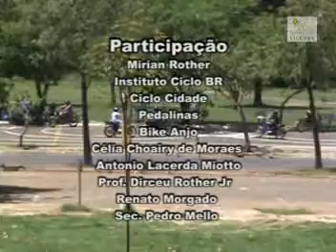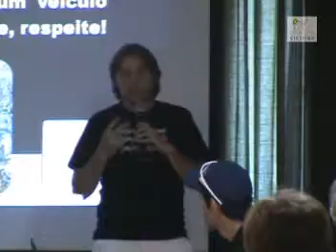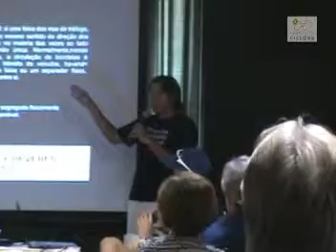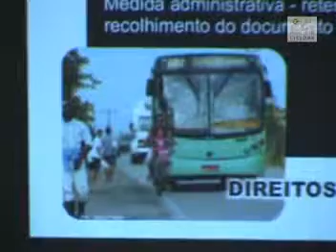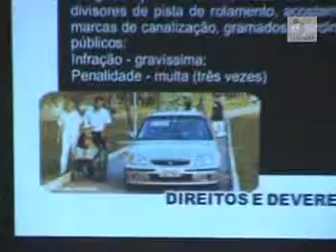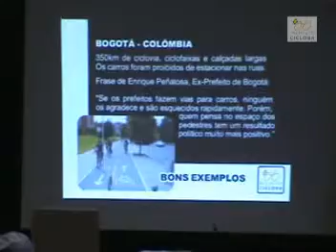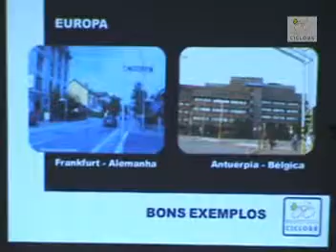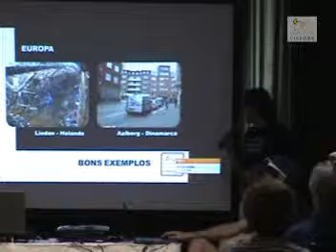Piracicaba2011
Video da fala de Felipe Aragonez no 1º Seminario de ciclofaixas de Piracicaba pelo Instituto Ciclo BR, houve tambem a presença de mais palestrantes como J.P.Amaral - Bike Anjo, Aline Cavalcante - Ciclo Cidade / Pedalinas, Célia Choairy de Moraes - Cicloativista, Antonio Lacerda Miotto - Professor da Esamc Campinas, Renato Morgado - Gestor ambiental, Prof. Dirceu Rother Jr .